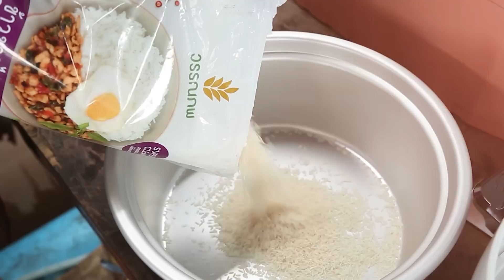ปัญญา ปันสุข | EP.208 น้องทีน | 12 เม.ย. 64 [4/4]